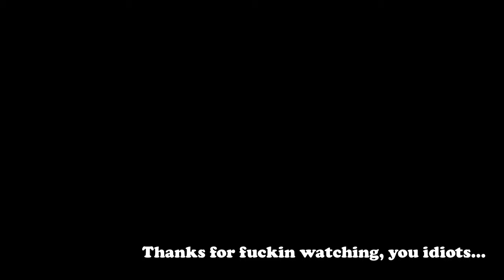You Lost? | edited by @TFxSINGEN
just something i shot today & decided to edit...